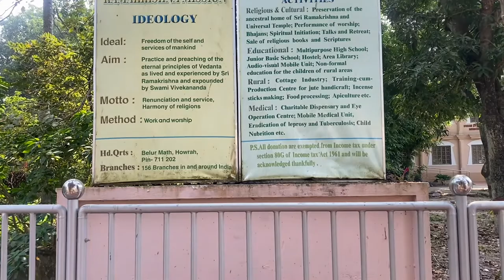Kamarpukur Ramakrishna Mission & Joyrambati Matri Mandir Vlog | Weekend Tour From Kolkata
Kamarpukur Ramakrishna Mission & Joyrambati Matri Mandir Vlog

Ramakrishna Math and Ramakrishna Mission, Kamarpukur
Temple
P.O. Kamarpukur, Dt. Hooghly, West Bengal 712 612, India
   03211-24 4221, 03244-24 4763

Both the Math and the Mission centres were founded in 1947.

The Math centre preserves the sacred place where Sri Ramakrishna was born, as also his ancestral home. It conducted daily worship and religious classes, and observed certain festivals and birthdays of religious personages.

The Mission branch has the following wings:

A secondary school for boys.
Two junior basic schools.
A hostel for boys of the secondary school.
A library with 13,052 books and 10 periodicals and newspapers.
An audio-visual mobile unit which screens educative films in villages.
A computer training centre.
A dispensary with allopathic, homeopathic and ayurvedic sections. The attached eye care centre with operation theatre, treated patients and operated on for cataract.
The Math and Mission centres together conduct the following rural development works under Pallimangal project:

(a) mobile medical unit, and leprosy and TB eradication programmes,
(b) 31 non-formal education centres and study circles for rural youths,
(c) child nutrition programme by providing milk and nutritious diet to poor children daily through 2 units of Gadadhar Abhyudaya Prakalpa,
(d) self-reliance programmes by training rural youths and destitute women in jute spinning, weaving, making incense sticks and food processing.

Joyrambati:
This beautiful temple has been built exactly on the spot where the Holy Mother was born and it was here that her father Ramchandra Mukhopadhyay had his original dwelling-house. The Holy Mother's marriage also took place in this very house and her parents lived there till she reached the ninth year of her age.

This temple was dedicated to the Holy Mother by Swami Saradananda on thursday, the 19th April 1923 (i.e. on third day of the lunar half of the month of Vaisakh called Akshaya-Tritiya). The white marble statue of the Holy Mother was installed in the temple on 8th April 1954, and a spacious Prayer Hall was also added as an annex to this temple. The sacred relics of the Holy Mother have been preserved in the Sanctum (Garbha-mandira) and the Holy Mother is daily worshipped with appropriate rites and offerings. The small-sized Shiva-Linga (the stone emblem of God Shiva) which was found at the time of digging the earth for the construction of this temple is also worshiped here.

The metallic flag embossed with the sacred word 'Ma' (Mother) adorns the crest of the dome of the temple and is calling, as it were, all travelers to come here to receive the infinite love and grace of the Holy Mother. Innumerable devotees are visiting this sacred place from far and near.